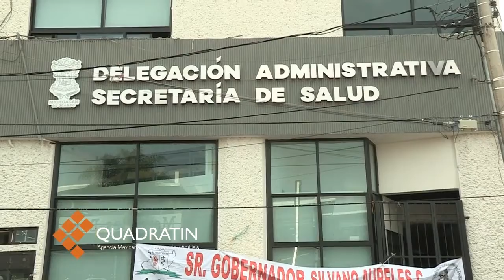Desconoce SUTOPDSSM si realmente es posible una cuarta formalización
MORELIA, Mich., 28 de junio de 2017.- El secretario general del Sindicato Único de Trabajadores del Organismo Público Descentralizado de los Servicios de Salud en Michoacán (SUTOPDSSM), Javier Maldonado Torres afirmó  desconocer si realmente hay probabilidad de una cuarta fase de formalización laboral, como lo aseguran integrantes de otros sindicatos.